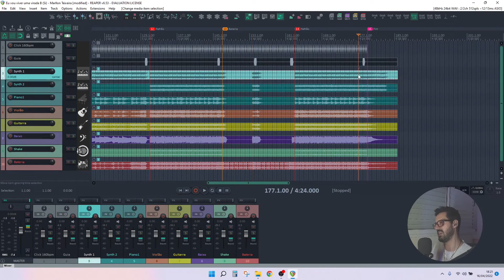Track a Track #6 | Eu vou viver uma virada - Toque no Altar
***Me ajude a continuar produzindo conteúdo para este canal!

Esse é o sexto vídeo da série "Track a track". Uma série de vídeos onde abrimos o projeto de uma multritrack (VS) produzida por mim e vamos analisamos todos os elementos que compõem a música

Meu objetivo é ajudar novos produtores/arranjadores com idéias que são aplicadas nas músicas que já fazem sucesso; ajudar músicos e cantores das igrejas com idéias para arranjos em seus cultos; ensinar o uso de multitracks como ferramenta para melhorar a equipe de louvor!

O vídeo de hoje é da música "Eu vou viver uma virada", do Ministério Toque no Altar

Sobre mim:

Engenheiro mecânico de formação e apaixonado por música, dedico parte do meu tempo à produção musical e à gravações para outros produtores e artistas. Também sirvo na Igreja Quadrangular Cangaíba, onde sou líder do ministério de louvor.